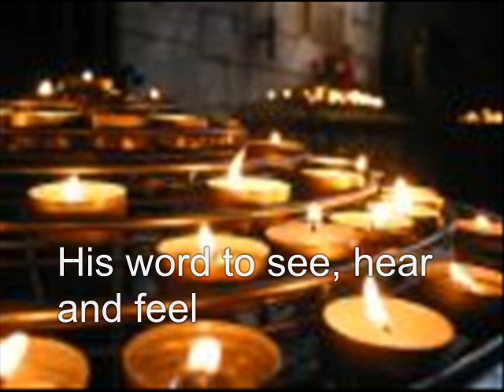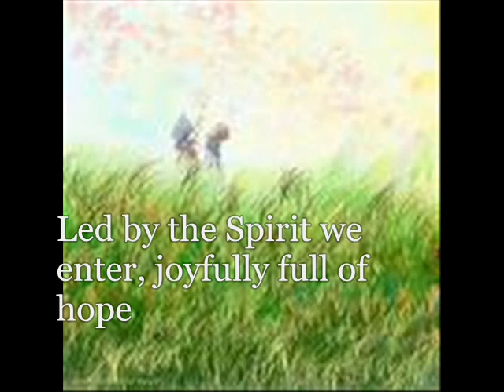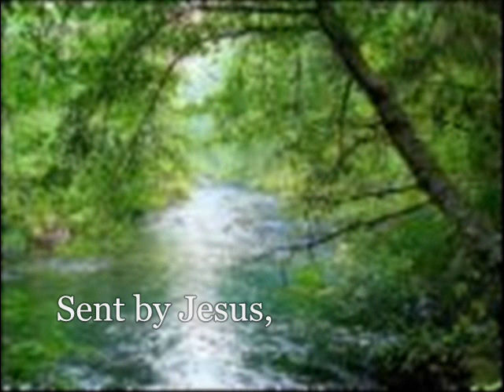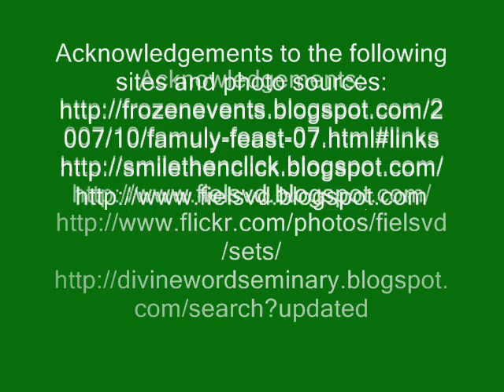SVD Spirituality Song